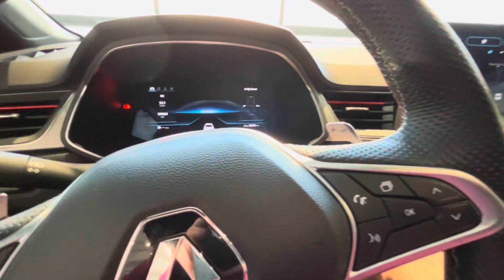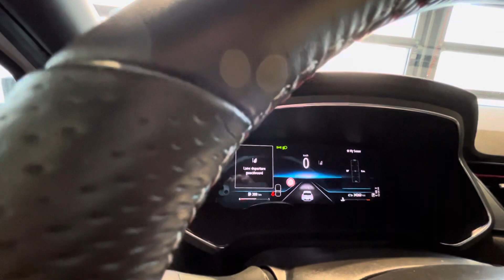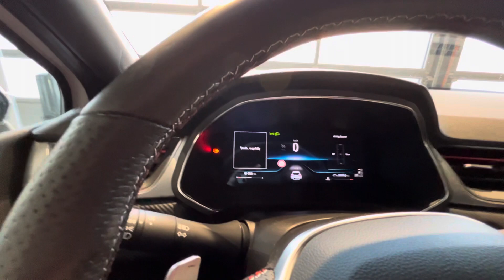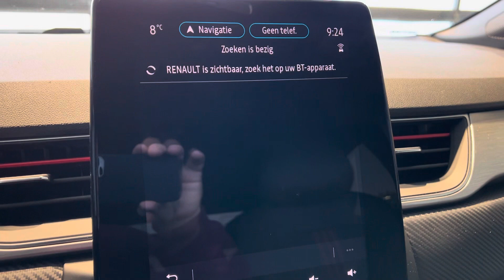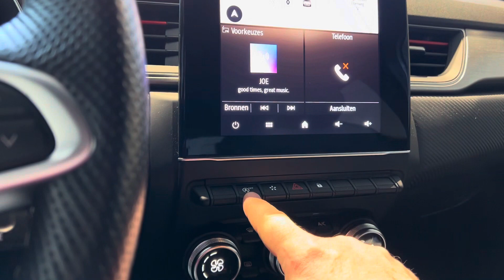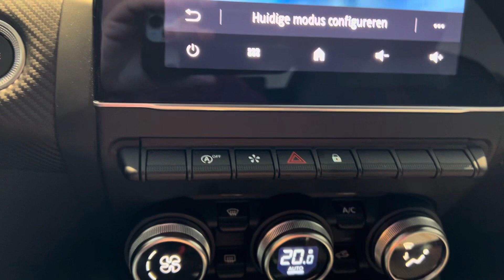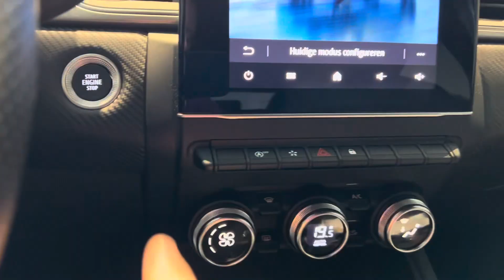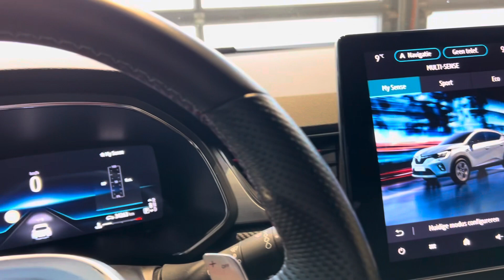Aflevering Renault Captur